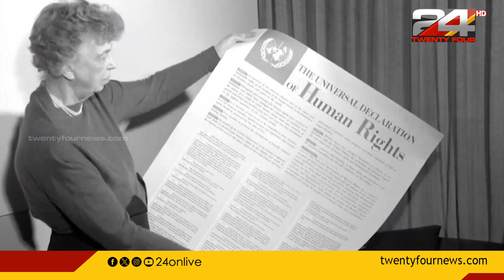യുദ്ധഭീകരതയ്ക്ക് നടുവിലെ നിലവിളികള്‍ക്കിടെ ഇന്ന് ലോകമനുഷ്യാവകാശ ദിനം